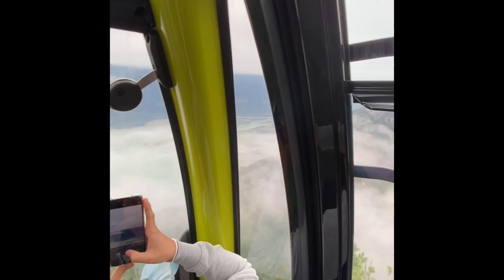SEA TO SKY GONDOLA | DURING THE PANDEMIC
We went to sea to sky gondola in squamish during pandemic time. It was last year. We can still manage to go with all the protocol upon visiting the area. After gondola our group decided to take lunch in whistler.  It was fun and refreshing trip for everyone!

The falls in the beginning is Shannon falls just before gondola.